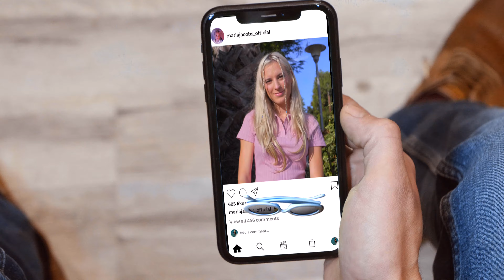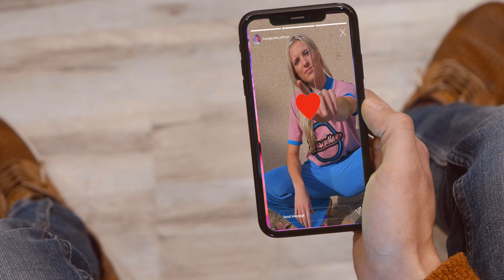SEMPRE TORNES - Jacobs (Official Video)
SEMPRE TORNES - Maria Jacobs (Official Video), espero que us agradi!!! Aquesta cançó forma part del proper LP, format per 11 temes, tots ells en català i amb el seu estil poprock barrejant el gènere funk.

Gravat entre Barcelona i Tarragona vull agraïr a tothom per a fer possible tant la cançó com el videoclip, i tot el que es mou darrere! ❤️ US ESTIMO!

LLETRA SEMPRE TORNES.
Rere de la porta, em mires fixament, dos segons eh eh, en vull més.
Són les maneres, d'apropar-te lentament,
tres segons eh eh eh, dona'm més.
Em mata la curiositat,
no hi ha demà.
Agafa’m no em deixis anar,
saltant, ballant.
Sempre tornes,
quan mires les històries
i llavors te n’adones
de tot el que has perdut.
Sempre tornes,
quan ja ningú et consola,
fa dies que no et trobes
i se’t menja l’orgull.
Sempre tornes quan ja no hi ha res a fer.
És la manera d’abraçar-nos lentament, quan cap dels dos eh eh
vol dir adéu.
I crec que mai més tornarà, aquell sentiment eh eh eh tant innocent.
Però em mata com m’agafes la mà,
Explotes el meu cor bategant
saltant, ballant.
Sempre tornes,
Sempre tornes,
Si crèiem que tot està fos (sempre tornes, sempre tornes).
Si busquem totes les raons (sempre tornes, sempre tornes).
Quan finalment t’he oblidat (sempre tornes, sempre tornes).
Quan finalment ho has acceptat (sempre tornes, sempre tornes).